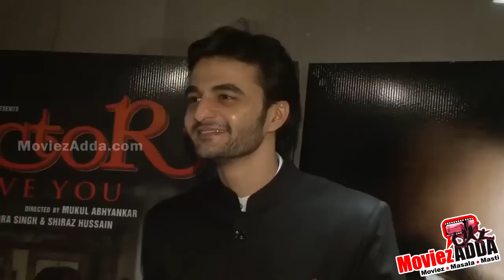Doctor I Love You Movie Music Launch | Shalini Chandran, Shital Shah, Shiraz Hussain !